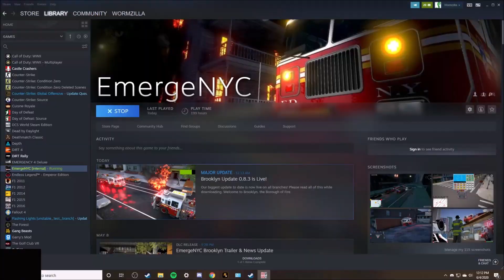EmergeNYC Brooklyn Explosion with Building Collapse!